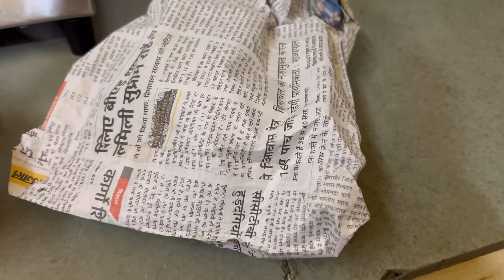साथिहरू संघ् पिरो 🔥🔥चटपटे पार्टी । chatpate party special || Ramita vlogs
Chatpate special
Chatpate
Special chatpate
Peero chatpate
Jhalmuri
Jhalmudi